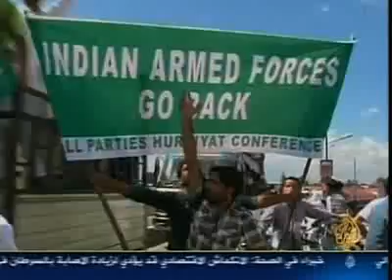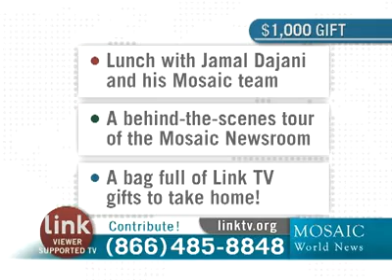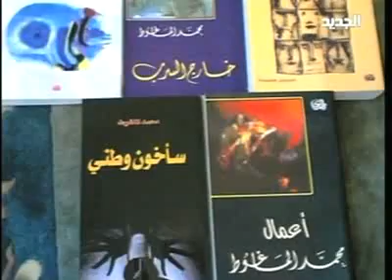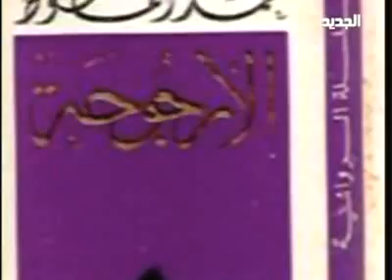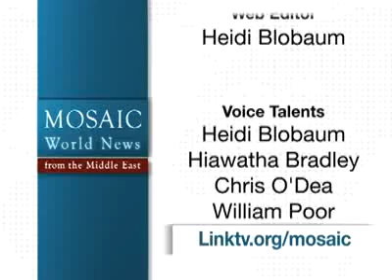Mosaic News - 9/14/10: World News From The Middle East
Today's headlines:
"Protests in Kashmir leave 11 dead," Al Jazeera TV, Qatar
"Second round of Israeli-Palestinian talks begins in Egypt," Dubai TV, UAE
"Interview with released US hiker Sarah Shourd," Press TV, Iran
"UN warns of rising threat from Somalia's al-Shabab movement," Al Arabiya TV, UAE
"Sahel-Sahara countries discuss joint anti-terrorism efforts," Al Arabiya TV, UAE
"Muslim-Christian row deepens in Indonesia," BBC- Arabic
"Iraqi refugees in Jordan are still waiting for improved security in Iraq before returning home," Al Rafedin, Iraq
"A look back at the life of Syrian poet Mohammad al-Maghout," New TV, Lebanon
Mosaic is a Peabody Award-winning daily compilation of television news reports from the Middle East, including Egypt, Lebanon, Israel, Syria, the Palestinian Authority, Iraq and Iran. Produced for Link Tv by Jamal Dajani.